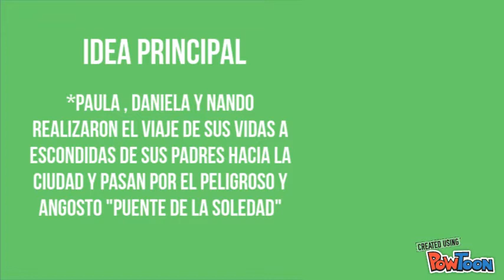El Puente de la Soledad